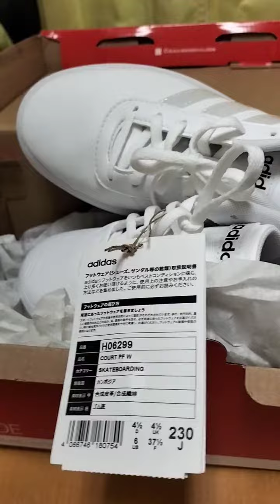puma 👟 box pero ang laman ay Adidas shoes 👟